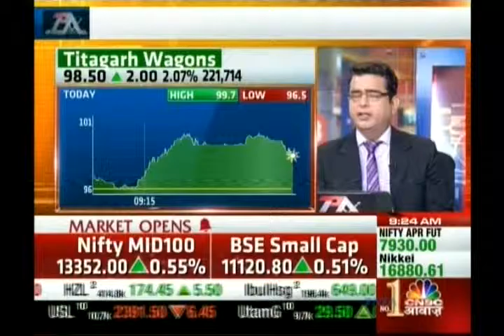Kiran Jadhav, Technical Analyst, Precision Investment Services on CNBC AWWAZ on 20th Apr 2016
Kiran Jadhav, Technical Analyst, Precision Investment Services giving his view on Titagarh Wagons.